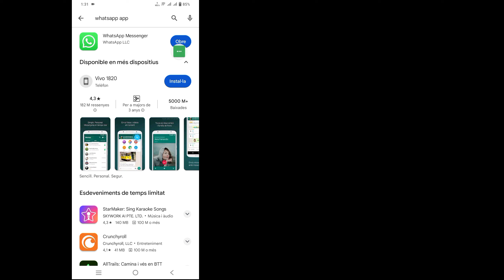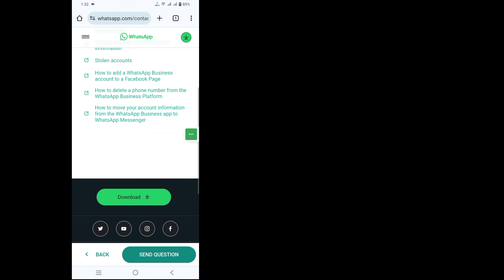Виправити цей обліковий запис Неможливо використовувати WhatsApp Проблему вирішено (НОВЕ ОНОВЛЕННЯ)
Виправити цей обліковий запис Неможливо використовувати WhatsApp Проблему вирішено (НОВЕ ОНОВЛЕННЯ 2024) | Цей обліковий запис не може використовувати проблему в WhatsApp

 Привіт, народ
 У цьому відео я покажу вам, як виправити цей обліковий запис Не вдається використовувати WhatsApp Проблему вирішено (НОВЕ ОНОВЛЕННЯ) | Цей обліковий запис не може використовувати проблему в WhatsApp

 Виправити цей обліковий запис Неможливо використовувати WhatsApp Проблему вирішено Нове оновлення Ви користуєтеся мобільними пристроями iOS, Android і iphone?  Потім виконайте наведені нижче дії
 Швидке оновлення програм WhatsApp, перейдіть до налаштувань телефону, торкніться диспетчера програм, натисніть Whatsapp, очистіть дані та кеш, переконайтеся, що всі дозволи ввімкнено,
 Перейдіть до будь-якого веб-переглядача, знайдіть: підтримка повідомлень WhatsApp, підтвердьте свій офіційний номер телефону та адресу електронної пошти, тепер введіть свою проблему, надішліть, а тепер надішліть запитання до служби підтримки.  Команда підтримки WhatsApp допоможе вам.

Якщо у вас є запитання, дозвольте мені прокоментувати його нижче.